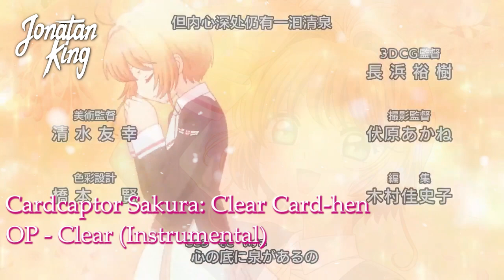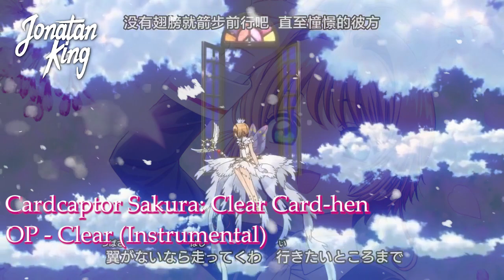Cardcaptor Sakura: Clear Card-hen - Clear (Instrumental Opening)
✨ 𝗝𝗢𝗜𝗡 𝗧𝗛𝗘 𝗔𝗡𝗜𝗦𝗜𝗡𝗚𝗘𝗥 𝗖𝗢𝗠𝗠𝗨𝗡𝗜𝗧𝗬

Hoy Cumplo Años ;v ya saben a quien donar hoy (?... Si usan mi instrumental para su cover no duden en dejar sus videos en los comentarios! (:.

Si te gusta el canal, y queres ayudarme con una donación, podes hacerlo en este link (Paypal)

Edicion de vídeo y audio por: Jonatan King
Orquesta por: Jonatan King
Guitarras: Nahuel Marín
Mezcla: Jonatan King